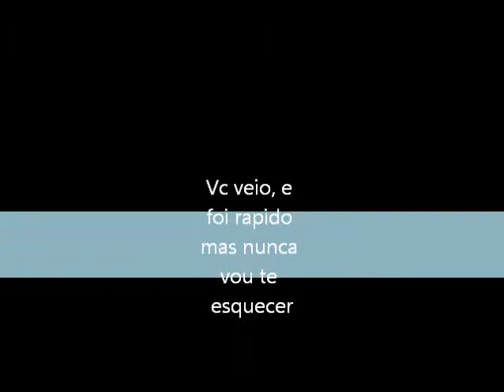MEU AMOR!!!Rodriguinho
foi bom em quanto durou,vou sentir saudades!!!  '-' _ *-*